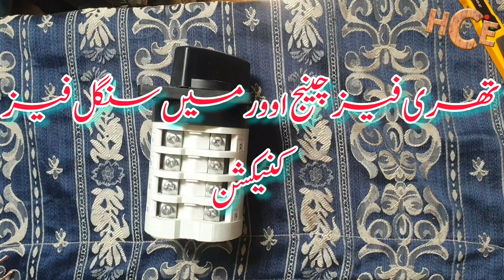3 Phase Changeover Rotary Switch Connection | Single Phase Changeover Connection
Hafeez Chohan Electrician
Abdul Hafeez Chohan
hafeez chohan

تھری فیز اور سنگل فیز چینج اوور کنیکشن کرنے کا مکمل آسان طریقہ
حفیظ چوھان الیکٹریشن
عبد الحفیظ چوھان
حفیظ چوھان

three phase changeover aur single phase changeover connection karne ka mukammal tarika

Complete method of making three-phase and single-phase changeover connections

3 Phase Changeover
3 phase changeover connection
3 phase changeover lagane ka tarika
3 phase changeover switch connection
3 phase changeover switch
3 phase changeover single phase connection
3 phase changeover rotary switch connection
3 phase changeover setting
3 phase changeover switch connection tamil
three phase changeover switch connection
3 phase rotary changeover